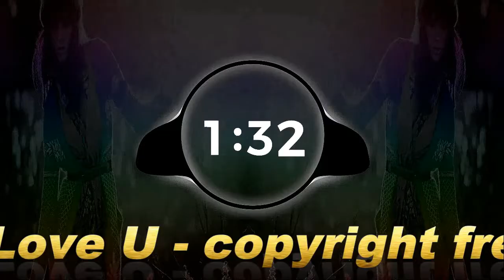Razihel - Love U / copyright free music youtube channel